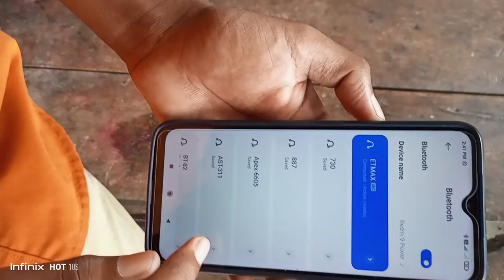my second vlog | home theatre | unboxing and Review | SD card |USB|FM | AUX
banti desi vlogs
Banti Desi Vlogs
my first vlog viral nahi huaa
my first vlog no viral
my second vlog viral kaise kare
my second vlog viral kardo friends
USB
SD card
AUX
FM
boolututh
bulootuth